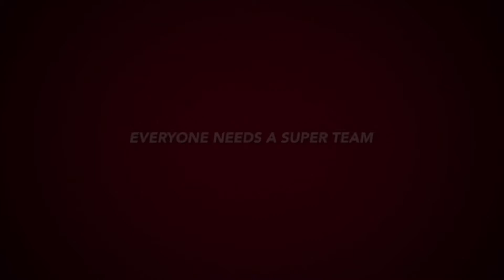Super Mario and Sonic The Hedgehog movie Trailer (fake)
Cool sub